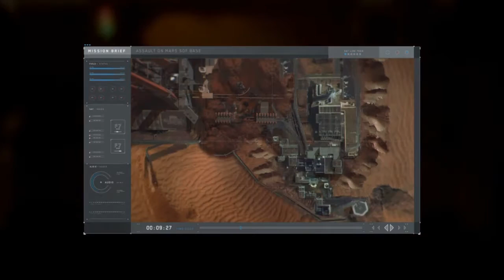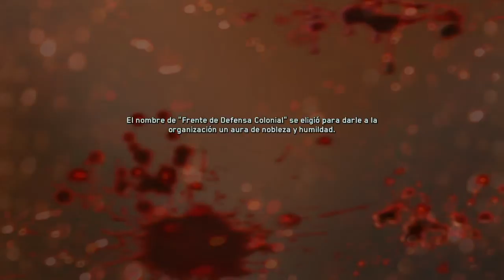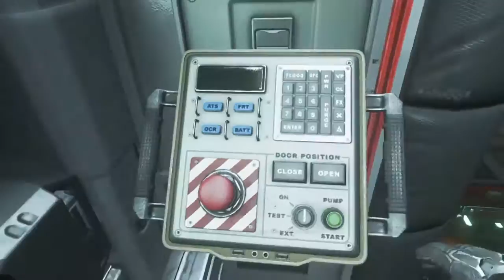Call Of Duty Infinite warfare - Parte 16# Walktrougth Ps4